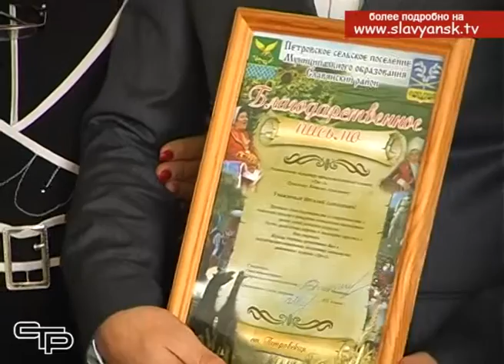Около 200 жителей Славянского района прошли бесплатную диагностику зрения